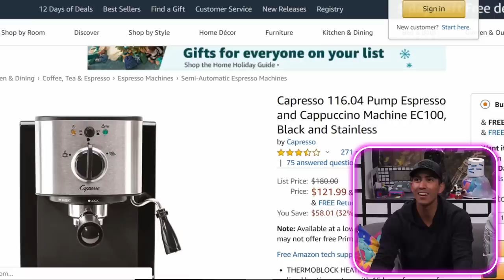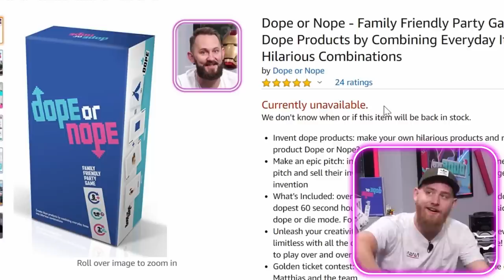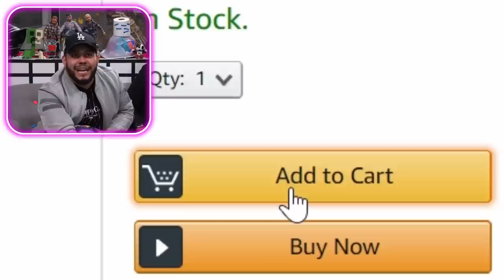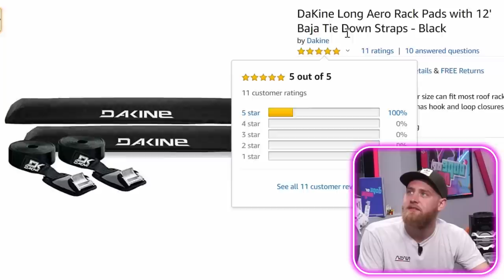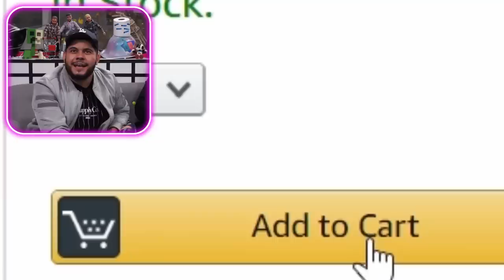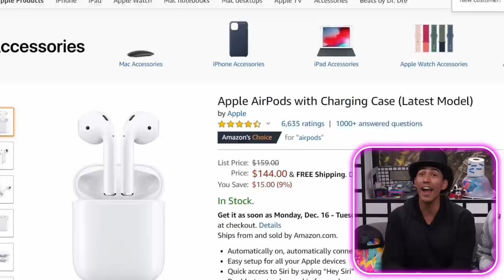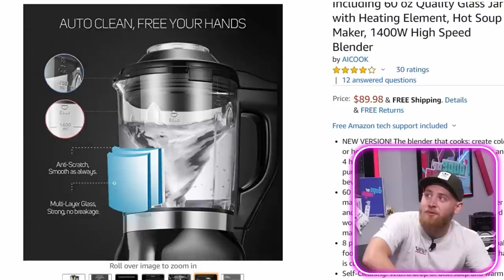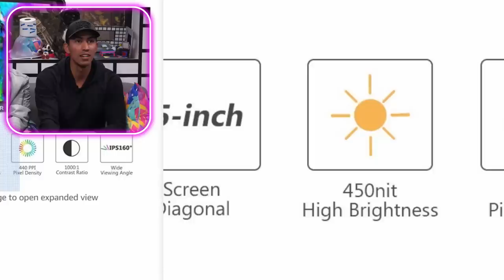I Bought 10 Gifts For My Friends To DESTROY or KEEP!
Heyoooo! In honor of it being New Years Eve, we got a special video for you guys! We totally planned to release this video today, it didn't just happen by coincidence ;)...or maybe it did. Either way, we got the O.G. TAN MAN back on the channel, a.k.a., BRYAN from Team Edge! Join us as we gift products to our coworkers with a bit of a twist. Watch to find out who got to got to keep or destroy their gift!